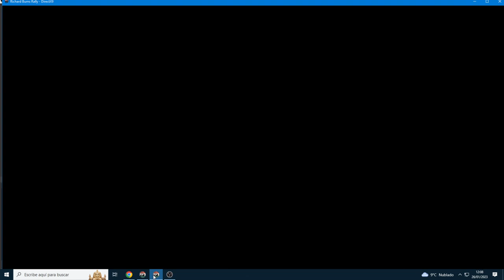Probando el Tramo Gabiria RBR HU